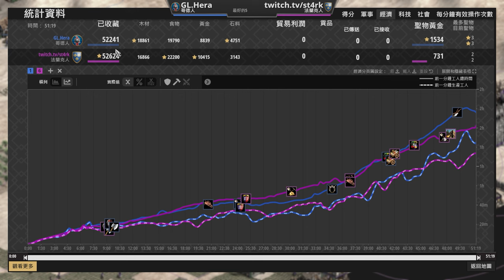【世紀帝國2決定版】哥德封建快攻11隻裝甲！法蘭克弓馬防守絕地反擊！｜法蘭克 vs 哥德